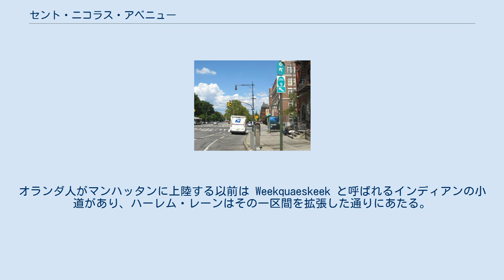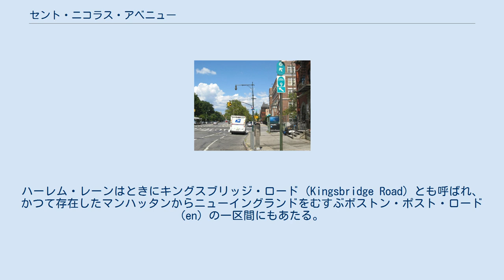セント・ニコラス・アベニュー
このアベニューはニューヨーク州自転車道9号線 (en) でもある 116丁目から北を見た風景 セント・ニコラス・アベニュー (Saint Nicholas Avenue) は、ニューヨーク市マンハッタンの111丁目から193丁目の区間を走る通りである。
この通りはワシントンハイツ、ハーレム、ハミルトンハイツ (en) 、およびインウッド地区を貫いている。
 植民地時代の初期から19世紀にかけて、この通りはハーレム・レーン (Harlem Lane) と呼ばれていた。
オランダ人がマンハッタンに上陸する以前は Weekquaeskeek と呼ばれるインディアンの小道があり、ハーレム・レーンはその一区間を拡張した通りにあたる。
ハーレム・レーンは、スパイテン・ダイヴィル (en) 、キングスブリッジ (en) 、そしてさらに北へと向かう旅行者が用いる道であった。
ハーレム・レーンはときにキングスブリッジ・ロード (Kingsbridge Road) とも呼ばれ、かつて存在したマンハッタンからニューイングランドをむすぶボストン・ポスト・ロード (en) の一区間にもあたる。
 この通りの名前はオランダ統治時代のニューアムステルダムの守護聖人であったミラのニコラオスから取られている。
 2000年、ルドルフ・ジュリアーニ市長はこの通りの162丁目から193丁目の区間をフアン・パブロ・ドゥアルテ・ブールバード ("Juan Pablo Duarte Boulevard") という名前も並行して使用する法案にサインした。
これはドミニカ共和国建国の父の一人であるフアン・パブロ・ドゥアルテ (en) から取られている。
 脚注